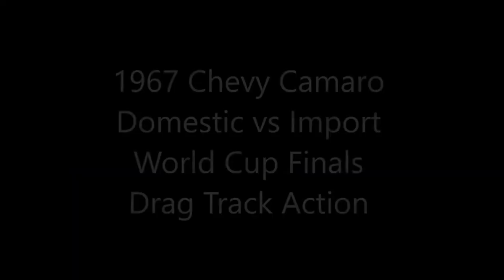1967 1969 First Gen Camaros at the Drag Strip and Pits Dreamgoatinc Hot Rods and Classic Muscle Cars